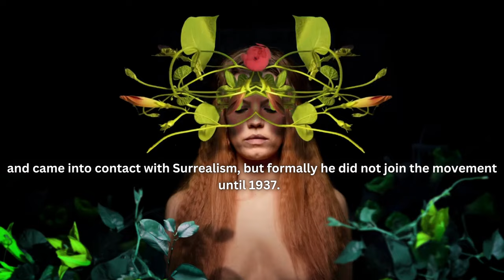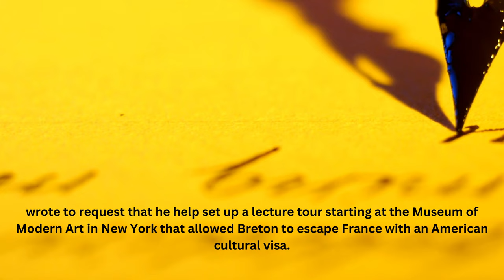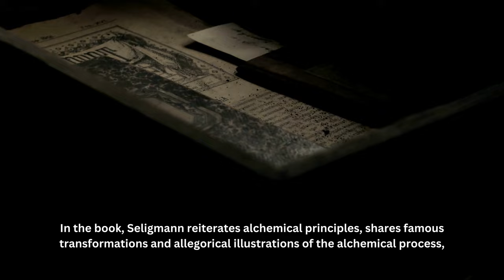Discover the Secret World of Magic and the Occult through 'The Mirror of Magic!'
The Mirror of Magic. As a renowned surrealist, Kurt Seligmann drew on his encyclopedic practical knowledge and extensive antiquities collection to explore Mesopotamia and Ancient Egypt through the 18th century. His book illustrated a comprehensive history of magic and the occult. The birth of astrology is one of the legendary Sumerian and Babylonian gods explored by him. He examines ancient Greek dream interpretation practices and oracles, including the ancient Egyptian beliefs of the afterlife and the Eleusinian Mysteries, Plato, Socrates, and other Greek philosophies of magic. The Mirror of Magic examines gnostic origins and the suppression and expulsion of magic by Christian emperors in post-pagan Rome.
In the book, Seligmann reiterates alchemical principles, shares famous transformations and allegorical illustrations of the alchemical process, and investigates Hermetica and her superior masters. The book explores the Middle Ages and discusses the works of contemporary European magicians, such as Albertus Magnus, Roger Bacon, Agrippa, Nostradamus, and Pico della Mirandola. Satanism, witchcraft, medieval practices of black magic, and the Hebrew and Christian forms of "Kabbalah" are all studied by him. He also delves into the art of Tarot and many lesser-known divination techniques. He examines the development of secret societies, including Freemasonry and Rosicrucianism in the 17th century, and the rise of occult publications and magical sciences in the 18th century.

For a free course, more articles and list of this video’s resources

Narrations for this video are provided by murf.ai.com

Video footage is for illustration purposes only!

Western esotericism Hashtags: Magic Rites, Symbolism, 3rd Degree Academic, alchemy, Dionysus, East and West, Esoteric, Fairy Tale, Freemasonry, Gnosticism, Government, Greek Religion, Hazing, Hermeticism, Initiation, Isis, Johann, Wolfgang von Goethe, Kali Yuga, Martinism, Melchizedek, Osiris, Ouroboros, Political, Primordial, Tradition, Qabalah, Religion, Religious Studies, Rene Guenon, Ritual, rose, Rosicrucian, Sirius, SRIA, SRICF, Subtle Bodies, symbolism, The Fundamentals, The Scopes Trial, Traditionalism, Tree of Life, Ahpay Amah, esoteric spirituality, occult, wicca, witchcraft, Aleister Crowley, Manly P. Hall, Abramelin the Mage, Pagan, Gerald Gardner, Surrealism, Madame Blavatsky, magic rituals, ritual, spiritual,, healing, gnostic, mysticism, higher consciousness, third eye, ritual, metaphysical, yoga, nature, hermeticism, universe, light worker, hermetic, ascension, knowledge, artist, kabbalah, tarot cards, witchy, law of attraction, philosophy, witches, higher self, crystals, chakras, symbolism, truth, sacred geometry, dark art, meditation, ahpay amah, sex magic

Does that mean the mystical interpretations of, say, the Kabala, are fables? Are the magical divine feminine powers of Tantra fictitious? Could all the world’s shaman’s connection to the otherworld and its spirits be imaginary? Are all religions or esoteric teachings based on just myths? For that matter, could the affirmation that Ahpay Amah is the world’s oldest ascended magic, which was hidden in the Himalayas for 6,000 years, and now disclosed to you by Master Himala Pahadi be just for entertainment purposes only?

Well, you came here with a rational mind, as well as possessing the capabilities to decipher the truth for yourself. I trust you do not need me or anyone else to tell you what is obvious and clear. You know the truth.